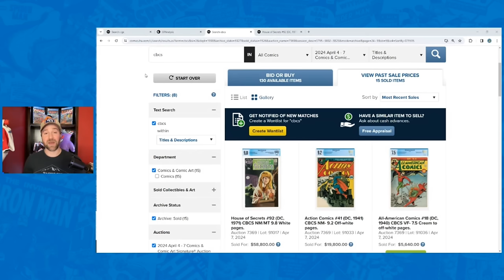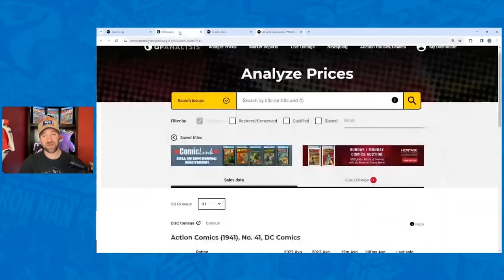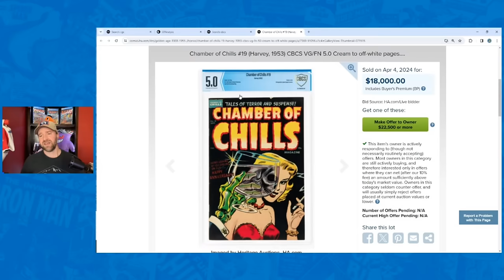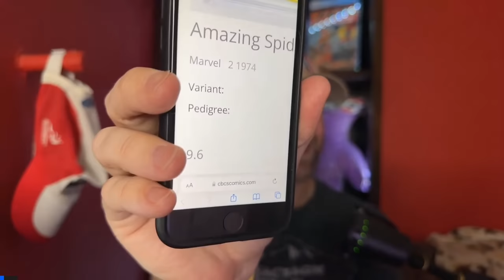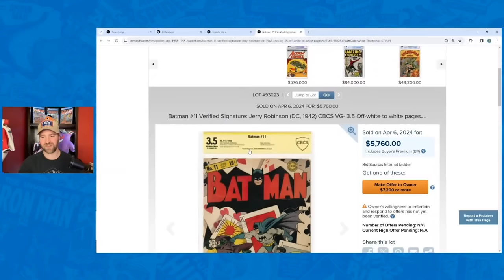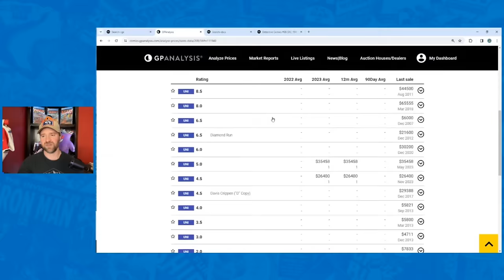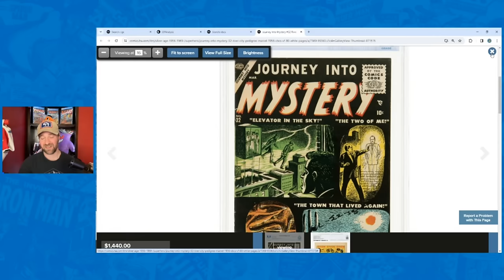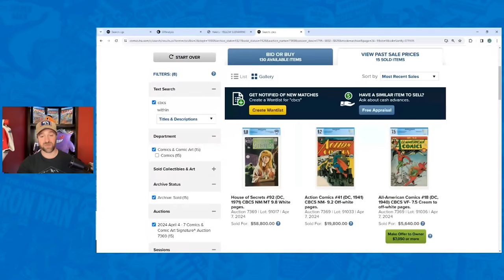This Is Why I Don't Use CBCS to Grade Comics!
This is why I don't send comics to CBCS for grading. Let's look at the sales prices for the CBCS comics that sold in the recent Heritage auction.

I hope you enjoy, and I'll continue posting more content weekly!

Selling Your Collection?

You can also reach me by mail at:
Automatic Comics